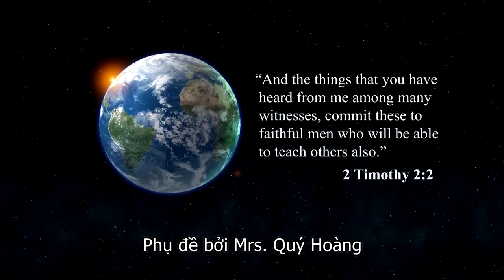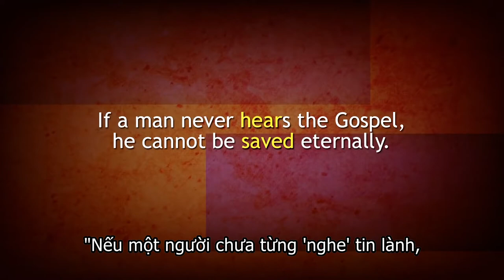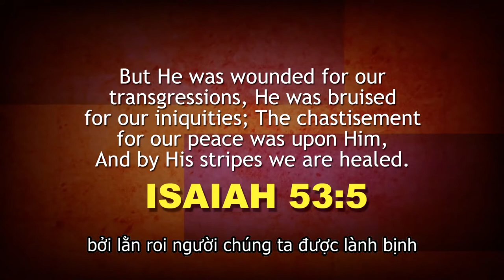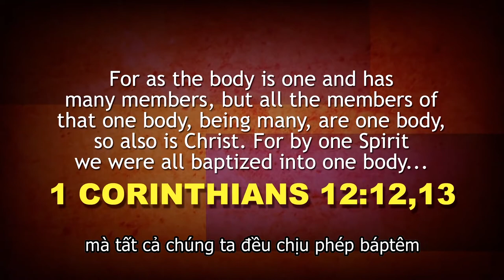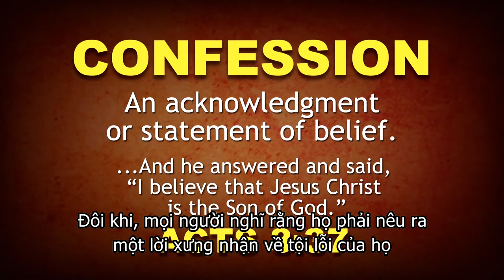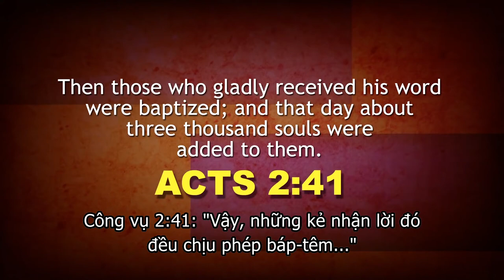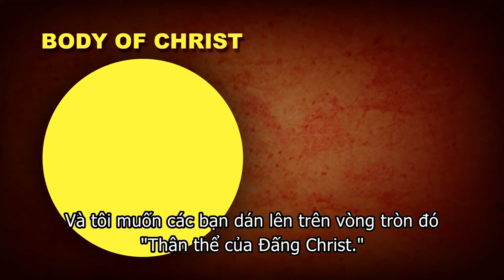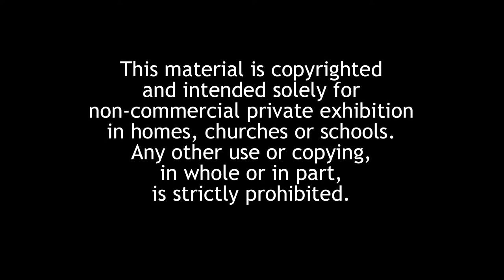TÔI PHẢI LÀM GÌ ĐỂ ĐƯỢC CỨU?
"Tôi phải làm gì để được cứu?" Đó là câu hỏi quan trọng nhất trong tất cả các câu hỏi. Đó là một câu hỏi mà có quan hệ mật thiết cả bây giờ, và cho đến đời đời. Một triệu năm sau khi bạn qua đời, câu trả lời cho câu hỏi này vẫn còn quan trọng.